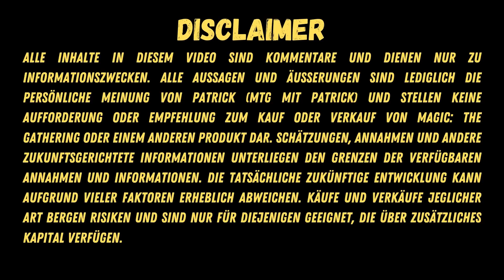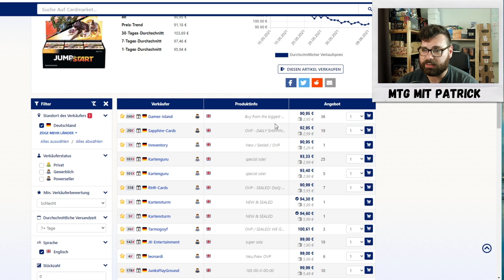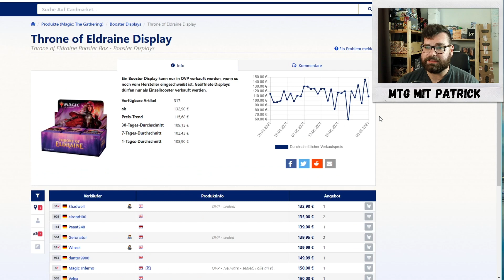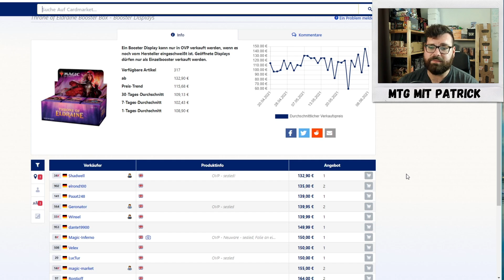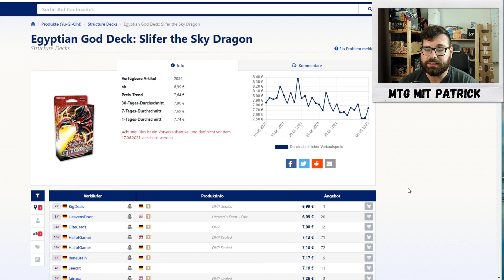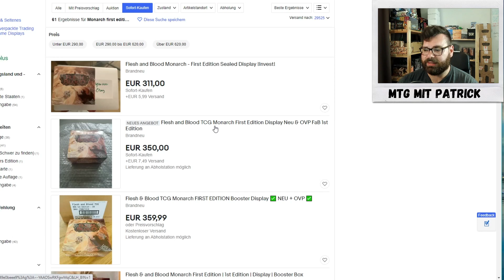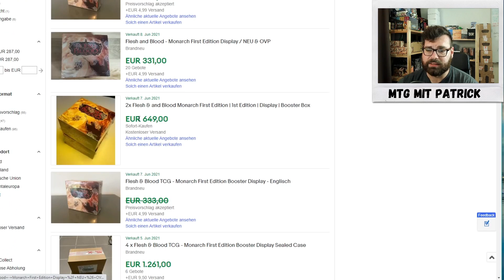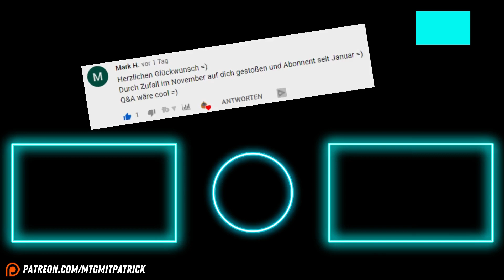Diese 5 Produkte kaufe ich im Monat Juni - Investments in MTG, Flesh and Blood, Yu-Gi-Oh und Pokémon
Ich recherchiere immer nach guten Angeboten, die idealerweise noch undervalued sind und schreibe mir diese auf. Wenn ich dann ein gutes Angebot sehe, weiß ich, dass ich zuschlagen kann und mich nicht erneut Zeit aufwenden um eine Kaufentscheidung zu treffen.
So fahre ich seit 1,5 Jahren sehr gut im Bereich der Alternativen Investments und ebenfalls in der Assetklasse der Kryptowährungen.

Magic: The Gathering - Displays die einen Restock erhalten 0:00
Pokémon - Elite Trainer Boxen 3:33
Yu-Gi-Oh! - Structure Decks 4:30
Flesh and Blood - First Editions 5:38
Einkaufen & Vorbestellen könnt ihr auch bei mir! 7:55

Wer von euch kauft diesen Monat denn verschiedene Sammelkartenspiele? Schreibt es mir gerne in die Kommentare!!!
Ich freue mich über jeden Like, Kommentar und Abo!

So lagere und versende ich meine Karten zum Buy & Hold oder Resellen:
Günstige Hüllen für einfachen Schutz
Gute Luftpolsterumschläge